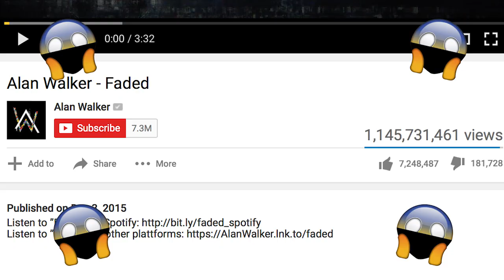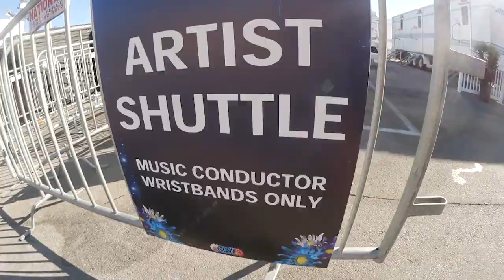EDC Trip with Alan Walker!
It was a last minute decision.. but some of us went to EDC!  Thanks Alan for having us out!